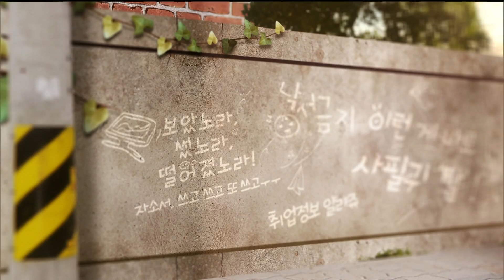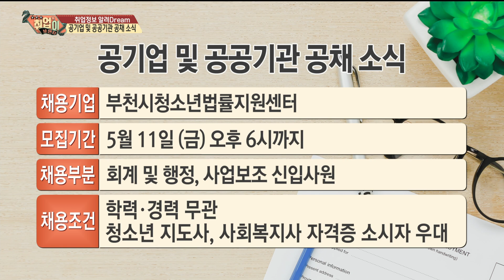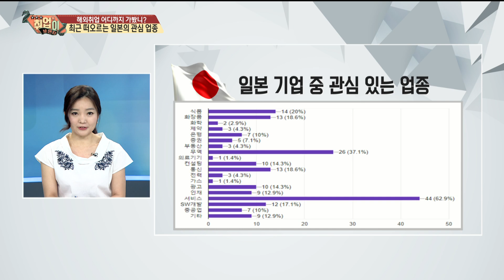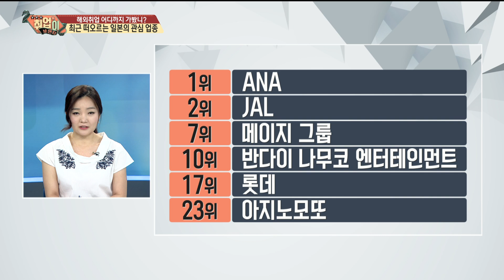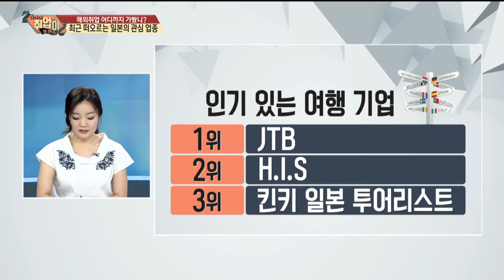[취업이보인다 180508]해외취업 어디까지 가봤니_2부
2부
내용: 최근 떠오르는 일본의 관심 업종

출연: 조서연
      신세미
      김보경(마이나비코리아 대표)